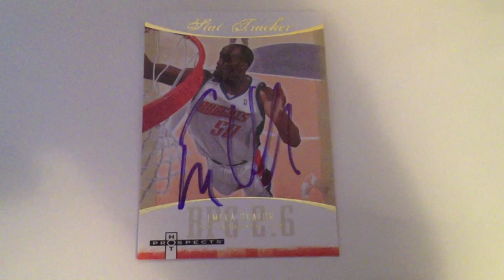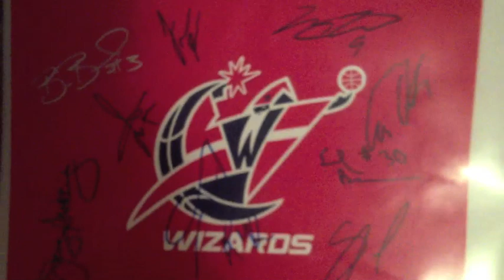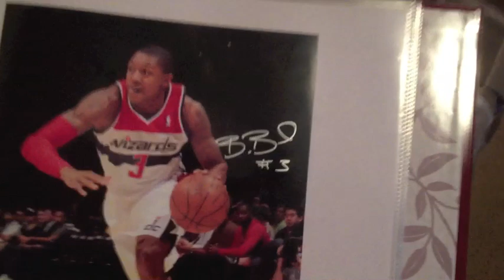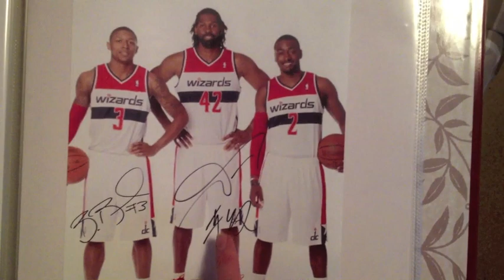Wizards IP Autograph Recap ( 2nd Meeting )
Autograph IP vid Hawks vs Washington Wizards December 7th.

Follow me @ATLscrubLove - Twitter